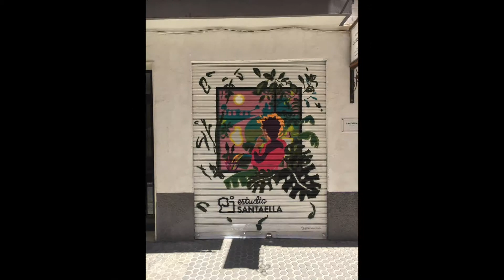Mural-Graffiti realizado en la puerta del Estudio Santaella: Time-lapse y Making-of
En este mini video puedes ver el proceso a cámara rápida del Mural-Graffiti realizado en la puerta de mi estudio en Sevilla con spray. Making-of en time-lapse desde la concepción inicial con ilustraciones del diseño en digital, a la ejecución del mural in situ.